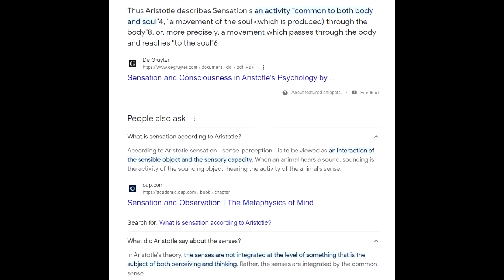Zeus, Master of Olympus - The Serpent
🫘Continuing our adventure with the founding of Thebes in 1100BC and we are keen on mining up some marble. Nothing that will provoke any nasty Hydra, I'm sure!